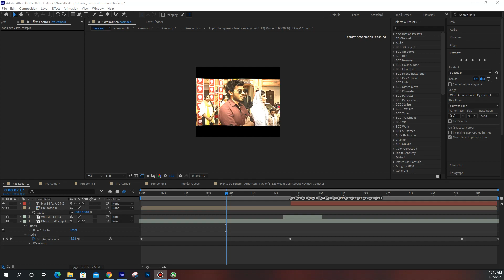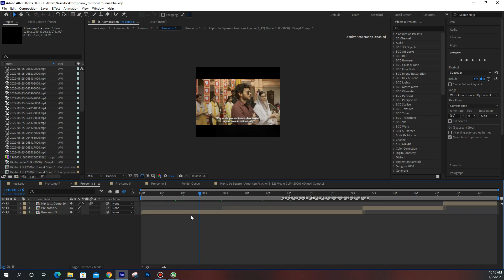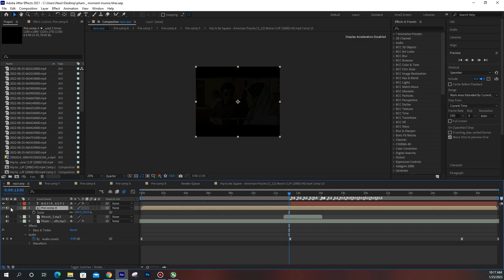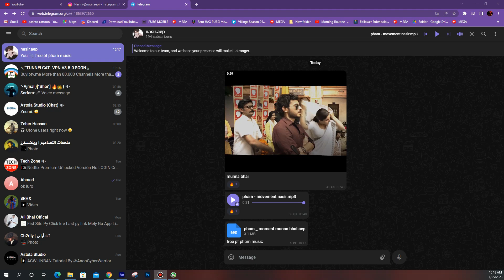aw project file free pham-moment munna bhai edit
project file on my telegram

tags

i5 3rd generation Laptop
GPU NVIDIA GTX 1050Ti
RAM 8GB
ROM 320